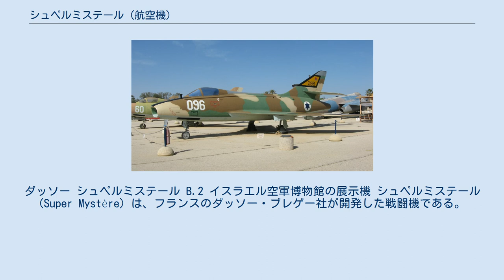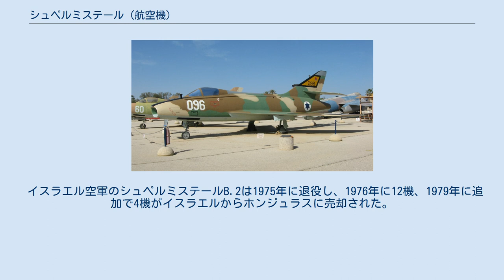シュペルミステール (航空機)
ダッソー シュペルミステール B.2 イスラエル空軍博物館の展示機 シュペルミステール (Super Mystère) は、フランスのダッソー・ブレゲー社が開発した戦闘機である。
ミステールIV Bを元に開発された機体で、ヨーロッパ初の実用超音速戦闘機であった。
 ミステールの名前が付いているが全くの別機であり、後退角45度の後退翼を持つなど、アメリカのF-100 スーパーセイバーとよく似た外観を持っていた。
試作機シュペルミステール B.1は1955年3月2日に初飛行し、翌日には水平飛行で音速を突破した。
 1957年から量産型シュペルミステール B.2がフランス空軍に就役を開始したが、その直前により高性能のミラージュIIIが登場したため、生産機数は180機に留まった。
フランス空軍では1977年まで現役であった。
 フランス以外ではイスラエルに輸出され、「サール」（ヘブライ語で"嵐"の意味）と呼称され中東戦争において空中戦や地上攻撃に活躍した。
1958年に最初の24機がイスラエルに輸出され、1963年に12機が追加導入された。
36機のシュペルミステールB.2はハツォール空軍基地の第105飛行隊において集中運用された。
1967年の第三次中東戦争ではシリア空軍のMiG-21 2機を含む計16機を撃墜したが、9機のシュペルミステールB.2が失われている。
 第三次中東戦争の後、1969年から1973年にかけて第105飛行隊に残っていた計26機のシュペルミステールB.2のエンジンをA-4スカイホークと同じJ52へ換装する改修が行われた。
これらの改修機は同軍で運用されているA-4スカイホークと同様に、エンジン排気口を後方に延長する改修を受けているため外見からも識別可能である。
 1973年に発生した第四次中東戦争時点においては22機のシュペルミステールが運用可能な状態であった。
この戦争で6機のシュペルミステールが失われた。
 イスラエル空軍のシュペルミステールB.2は1975年に退役し、1976年に12機、1979年に追加で4機がイスラエルからホンジュラスに売却された。
ホンジュラス空軍はシュペルミステールB.2を1996年まで運用していた。